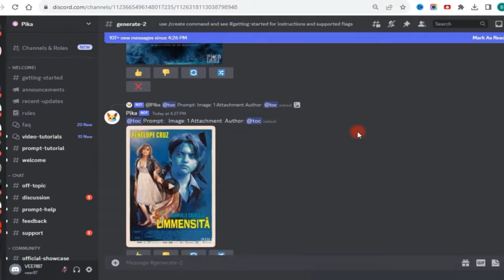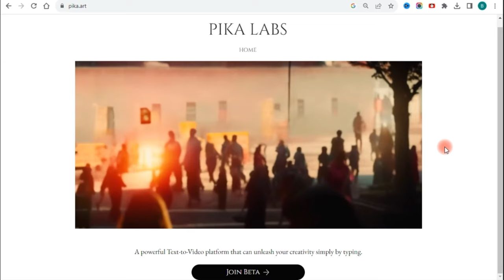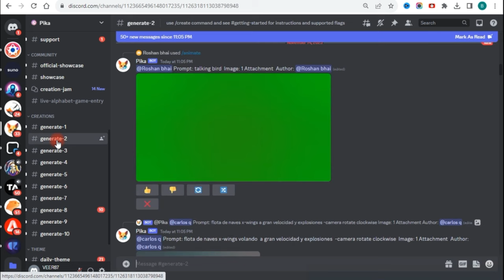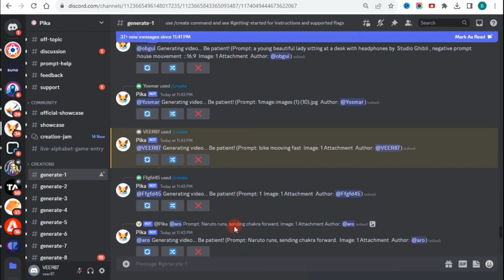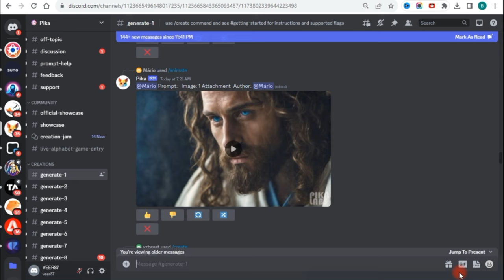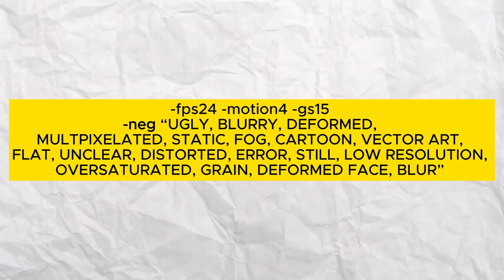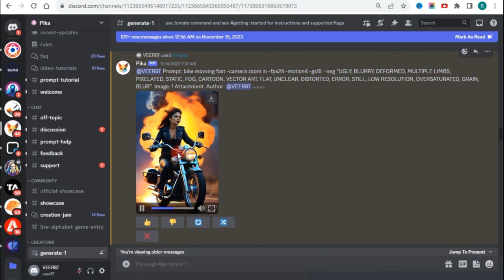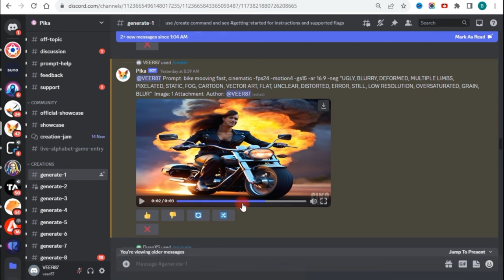Create Cinematic AI Videos with Pika Labs | pika labs image to video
Pika Labs is quickly becoming one of the greatest AI Video tools today. In this video, I'll show you how to get maximum quality from Pika Labs. Learn how to make the highest quality videos

Prompt--
Bike moving fast (write your text here) -camera zoom in -fps24 -motion4 -gs15 -ar 16:9 -neg “UGLY, BLURRY, DEFORMED, MULTIPLE LIMBS, PIXELATED, STATIC, FOG, CARTOON, VECTOR ART, FLAT, UNCLEAR, DISTORTED, ERROR, STILL, LOW RESOLUTION, OVERSATURATED, GRAIN, DEFORMED FACE, BLUR”

Welcome to the world of AI-powered video creation with Pika Labs, the revolutionary platform that transforms your creative ideas into mesmerizing full HD videos. Whether you're a seasoned filmmaker or a novice storyteller, Pika Labs empowers you to bring your visions to life with ease and precision.

Harness the Power of Text-to-Video and Image-to-Video

Pika Labs offers two groundbreaking features that redefine the video creation process:

Text-to-Video: Simply type in a detailed description of your desired scene or narrative, and Pika Labs' AI will generate a captivating video that matches your imagination.

Image-to-Video: Upload an inspiring image and let Pika Labs' AI algorithms extract its essence and transform it into a stunning full HD video.

𝐐𝐮𝐞𝐫𝐢𝐞𝐬 𝐒𝐨𝐥𝐯𝐞𝐝
Pika Labs: a FREE AI Video Generator
Pika Labs - Ai Video Generator For Image To Video And Text To Video
Ai Animation
ai cartoon video generator free
100% FREE AI Video Generator
Best Text to Video Website
Best AI Text To Animated Video Generator
How to Make Animated Videos For Free
Create Cinematic AI Videos with Pika Labs
Text to Video AND Image to Video with Pika Labs
PIKA LABS: Future of AI Text to Video Creation by pika art
New Ai Video Generator For Image To Video And Text To Video
Free text to video - Pika labs tutorial in hindi
Free AI text to video tool
How to Make Animation Video With AI Tools For Free
Best Text To Video AI Tool
Ai Video Generator For Image to Animation
Free Convert Text Into Video With Amazing AI Tool
How To Make Cartoon Animation Video with Pika Labs AI Video
How to Make an Animated Cartoon Video With AI
pika labs
ai animation
Pika Labs (Beta) - Ultimate Text to Video and Image to Video Creation
How Use Pika Labs
Make Movies Using AI
Text-to-Video FREE
Pika Labs AI Tool
Convert Text To Video For Free - Using AI
Image to Video Ai
Free Ai Image To Video
Image to Video Converter
Pika Labs Tutorial
TURN Your Images into AMAZING Videos